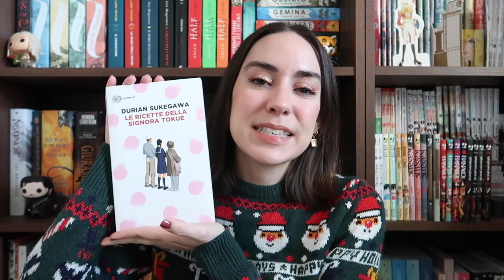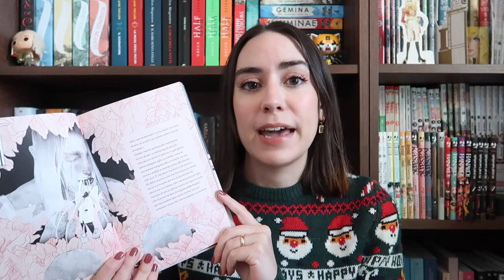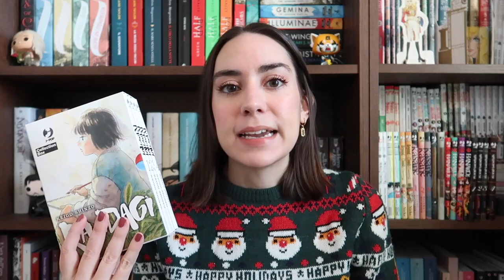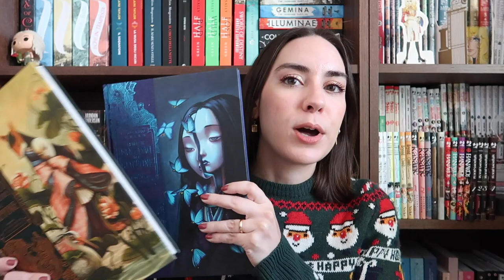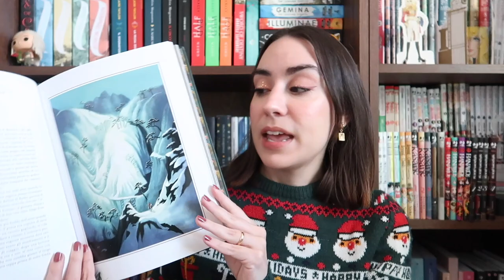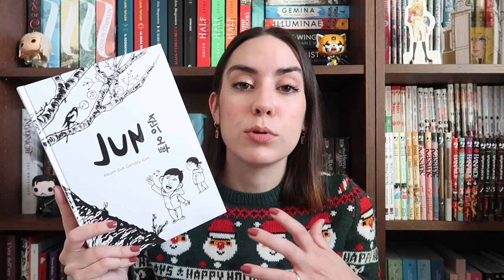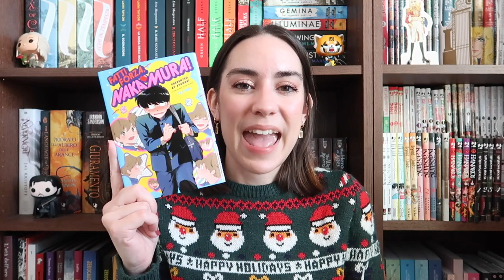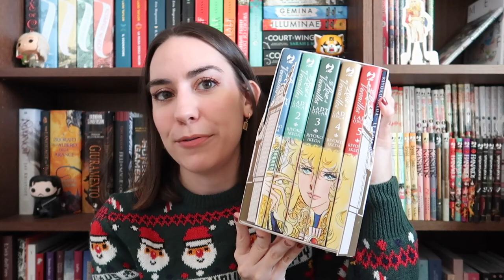15 libri bellissimi da regalare e farsi regalare a Natale 🎄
Oggi voglio consigliarvi 15 libri e fumetti che mi sono piaciuti tantissimo e che sono secondo me perfetti come regalo

Le ricette della signora Tokue
Il suo nome era Gilbert
Spiriti e creature del Giappone
Storie di fantasmi del Giappone
La porta
Non dimenticare i fiori
Home Body
Regina rossa
Le rose di Versailles
Fatti forza Nakamura